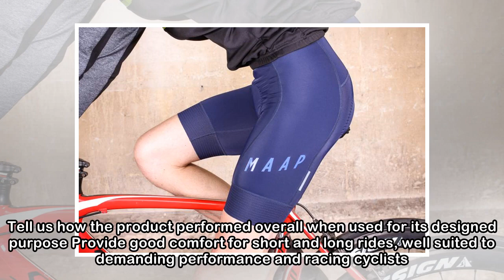MAAP Team Bib Short 2.0 Navy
Australian company MAAP's Team 2.0 bib shorts provide good performance, with a comfortable chamois that is excellent for long rides and smart styling that's a bit different to other shorts out there. ...